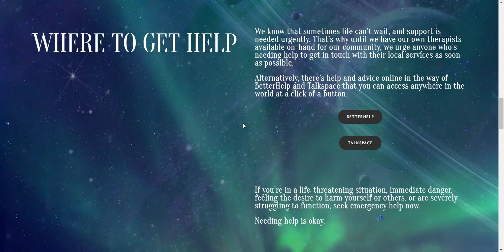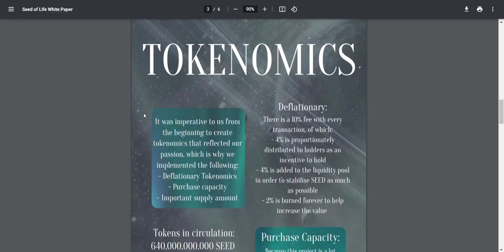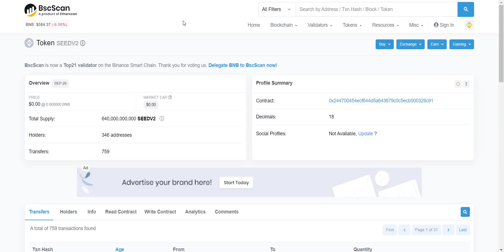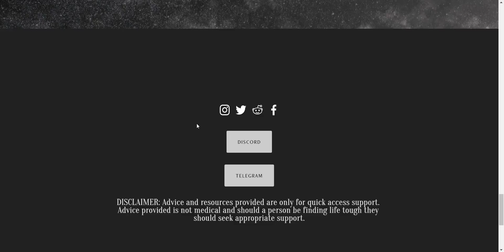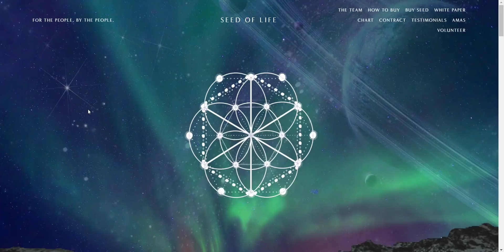SEED OF LIFE Project Review || Charity Token With True Purpose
Thanks.